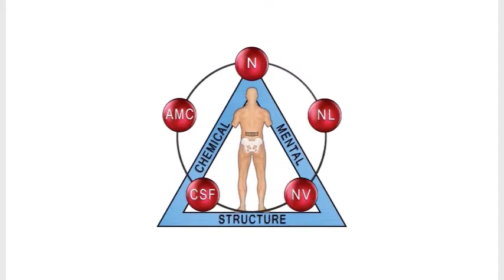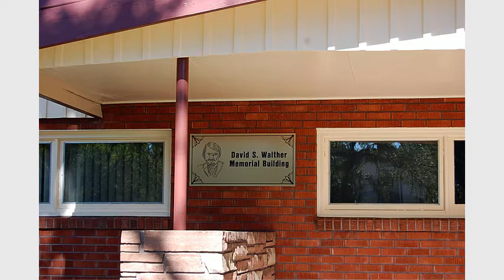Dr. David S. Walther D.C. Tribute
A tribute to a pioneer in the Applied Kinesiology renaissance of  drug free health care choices. Dr. David S. Walther DC, DIBAK legacy and contributions ot the chiropractic profession and applied kinesiology. Commentary by Dr. Ben Markham DC, Dr. Robert Blaich DC and Dr. Evan Mladenoff DC.